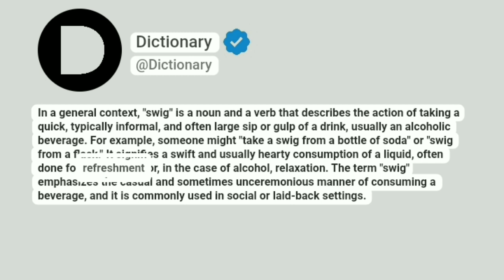Swig Meaning In English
In a general context, "swig" is a noun and a verb that describes the action of taking a quick, typically informal, and often large sip or gulp of a drink, usually an alcoholic beverage. For example, someone might "take a swig from a bottle of soda" or "swig from a flask." It signifies a swift and usually hearty consumption of a liquid, often done for refreshment or, in the case of alcohol, relaxation. The term "swig" emphasizes the casual and sometimes unceremonious manner of consuming a beverage, and it is commonly used in social or laid-back settings.